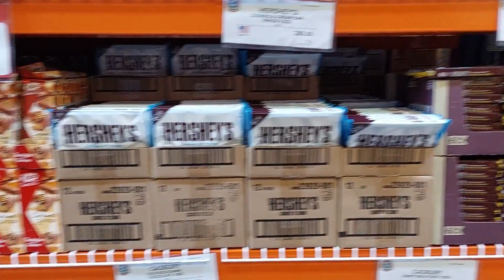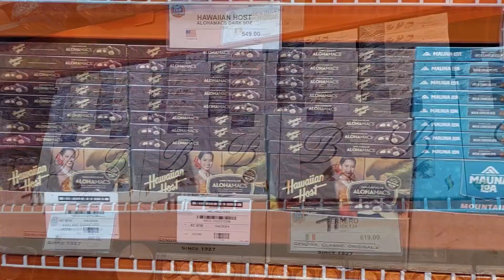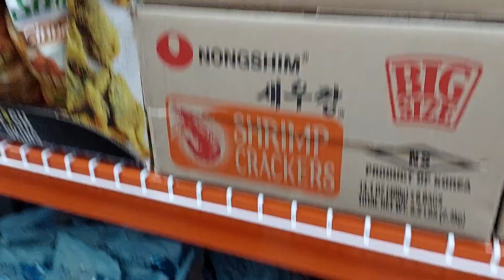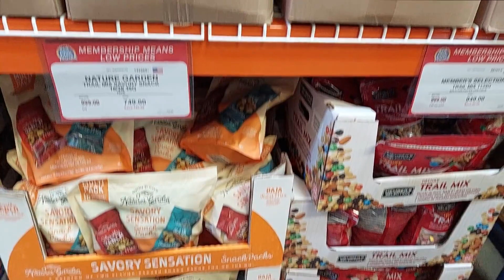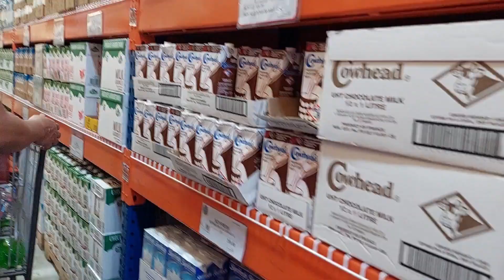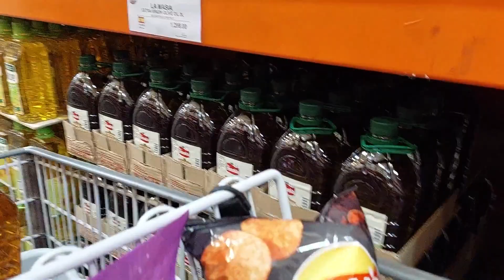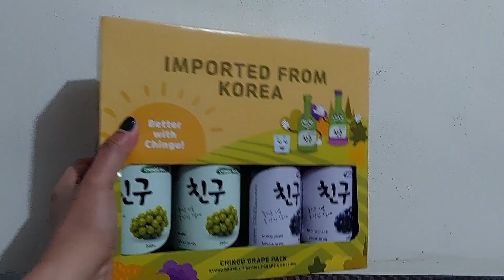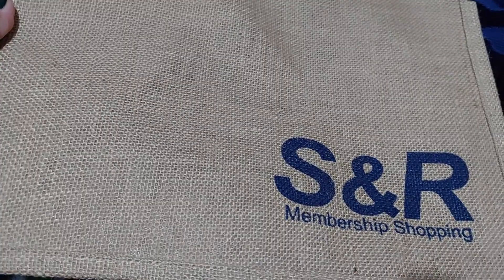S&R MEMBERSHIP SHOPPING NUVALI, SANTA ROSA LAGUNA l WALKING TOUR : TARA GROCERY TAYO l TRAVEL